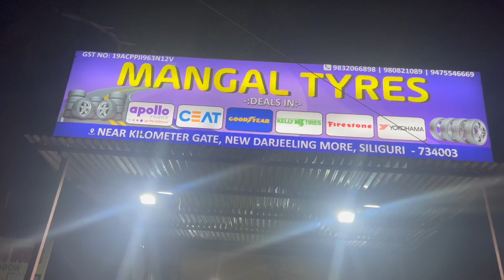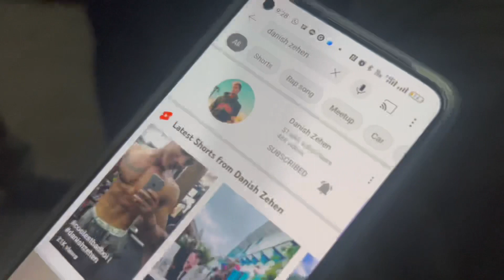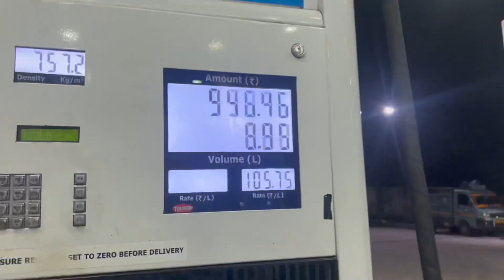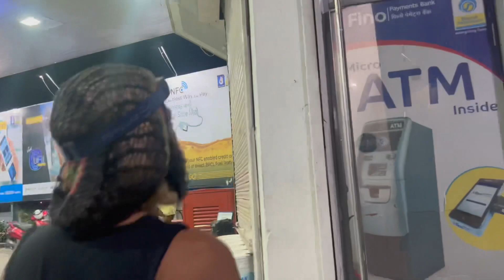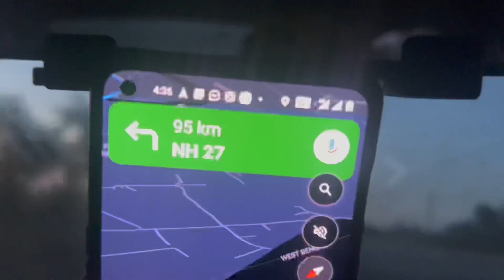ATM HAI SANDAS NHI 🚽 😂